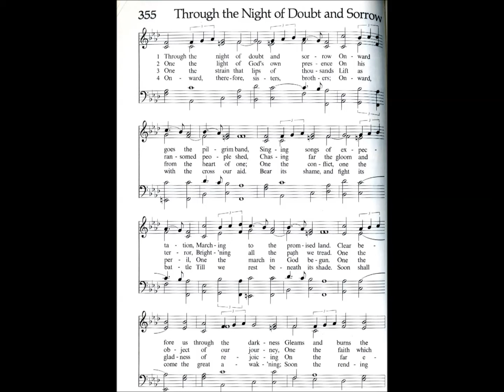Through the Night of Doubt and Sorrow (Ebenezer)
Text by: Bernhardt S Ingemann 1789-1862
Tune: Ebenezer by Thomas J Williams 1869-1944

1 Through the night of doubt and sorrow
onward goes the pilgrim band,
singing songs of expectation,
marching to the promised land.

2 One the light of God's own presence
o'er his ransomed people shed,
chasing far the gloom and terror,
bright'ning all the path we tread.

3 One the object of our journey,
one the faith which never tires,
one the earnest looking forward,
one the hope our God inspires.

4 One the strain the lips of thousands
lift as from the heart of one;
one the conflict, one the peril,
one the march in God begun.

5 One the gladness of rejoicing
on the far eternal shore,
where the one almighty Father
reigns in love for evermore.